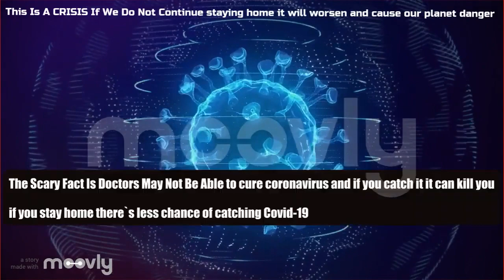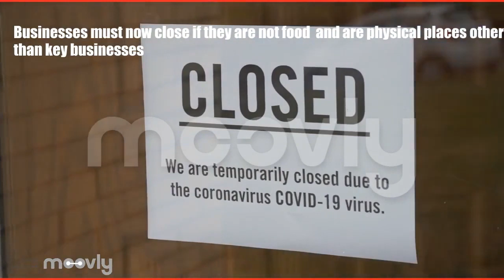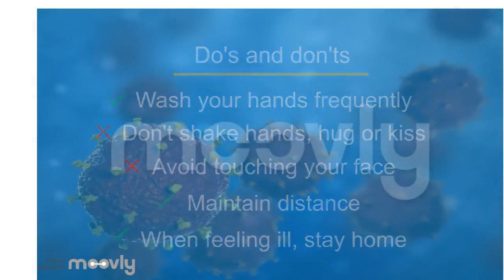Coronavirus Animation | 3